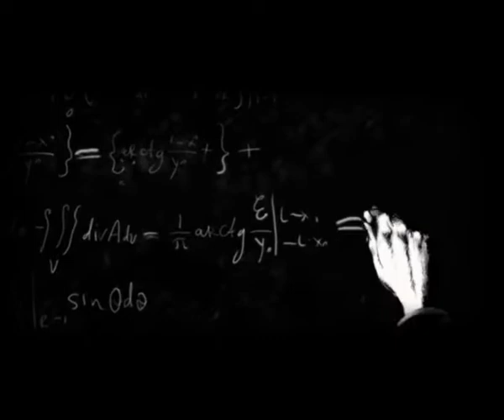You Are Empty - Walkthrough Part 5